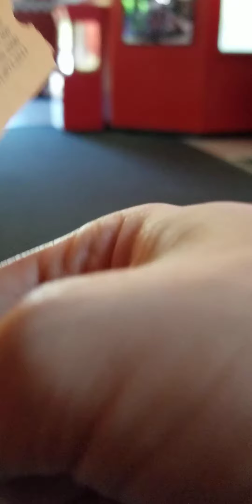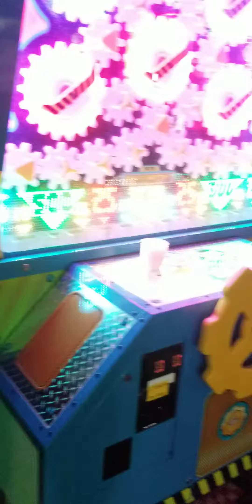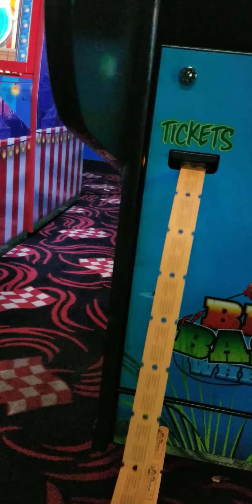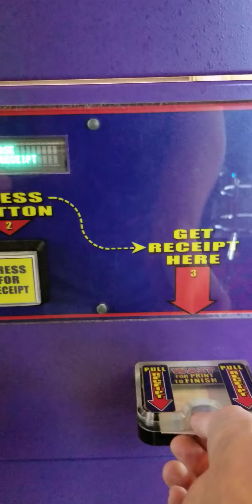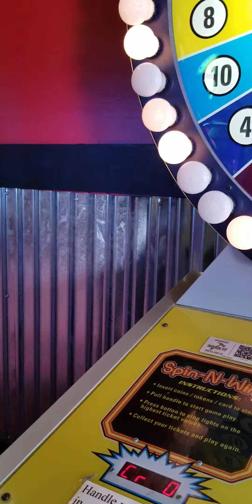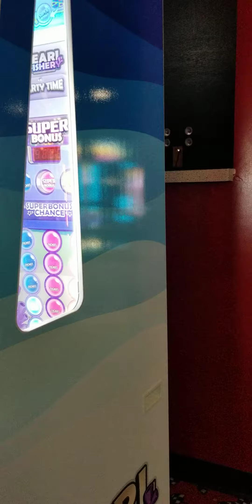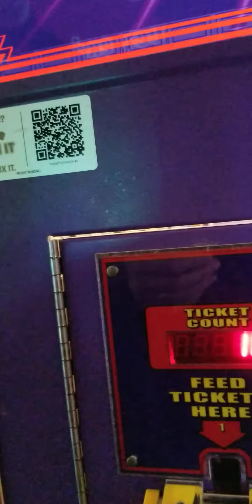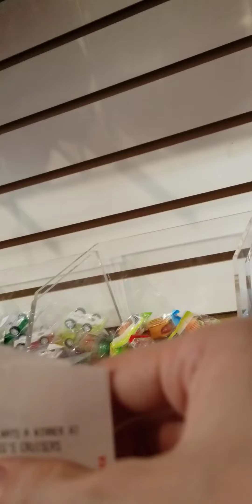Enjoying Craig's Cruisers like the Arcade Couple.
Except I have twenty coins, and leave with small but personally meaningful prizes. Some machines have a little problem, but the workers are very capable of fixing them!

I also blurred as many faces as possible.

The Arcade Couple gave me the strength to continue to win prizes! Watch their videos to perhaps get some of your own strength.